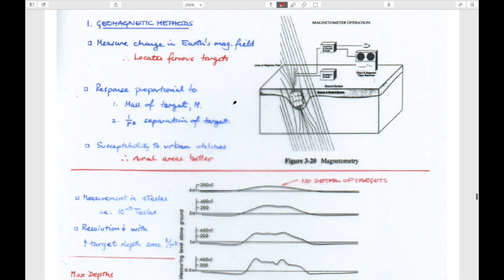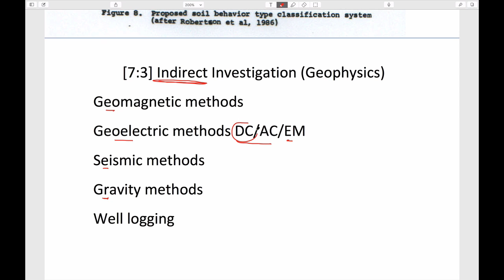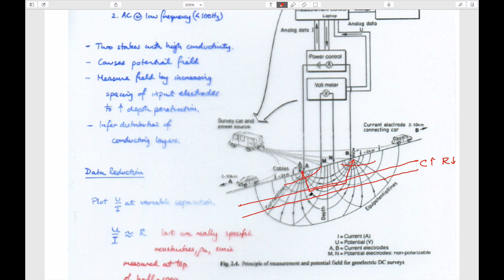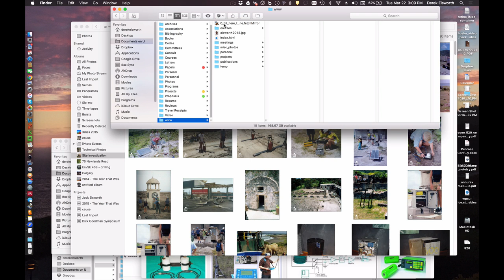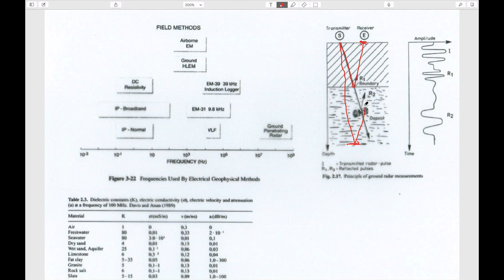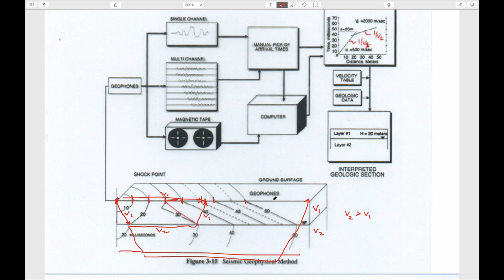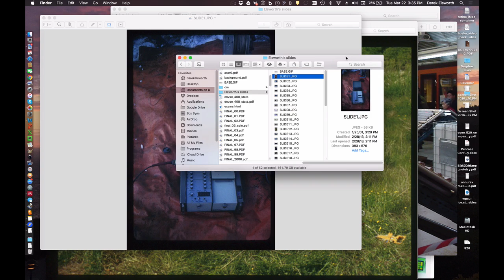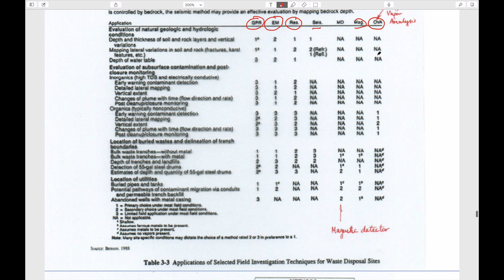7:3 Site Investigation - Surface and Borehole Geophysics